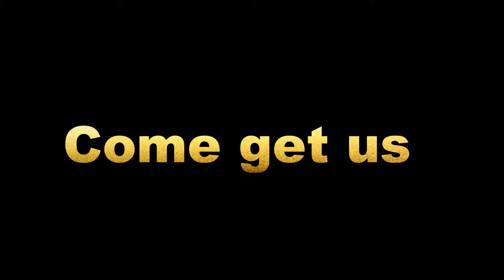Lets Play RainBow Six Siege come get us